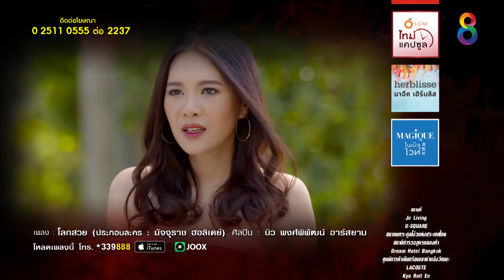มัจจุราชฮอลิเดย์ | EP.22 FULL HD | ช่อง8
เมื่อมนุษย์ทำบาปมากขึ้น ตกนรกมากขึ้น มัจจุราชจึงต้องปรากฏตัวบนโลกมนุษย์ เตรียมเสียงหัวเราะของคุณไว้ให้พร้อม เพราะขุมนรกเปิดรอคุณแล้ววันนี้ เวลา 18.45 น. ทาง

"มัจจุราชฮอลิเดย์" ออกอากาศทุกวันจันทร์ - พฤหัส 18.45น. และ ศุกร์ 18.25น. ทาง "ช่อง8"